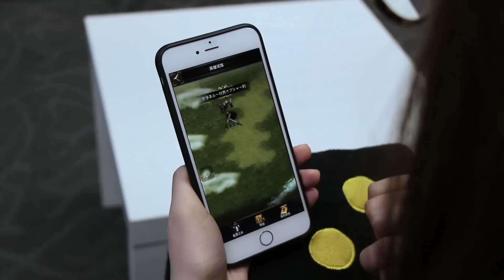cok--you know the feeling!!!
you know the feeling, right?